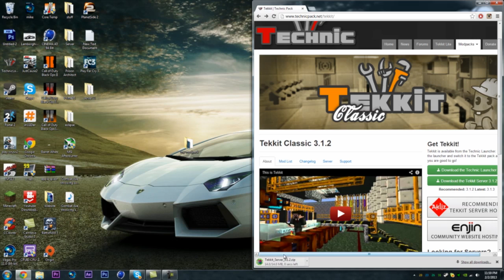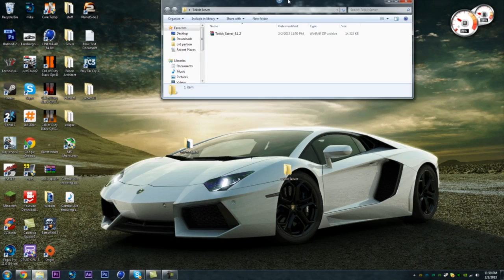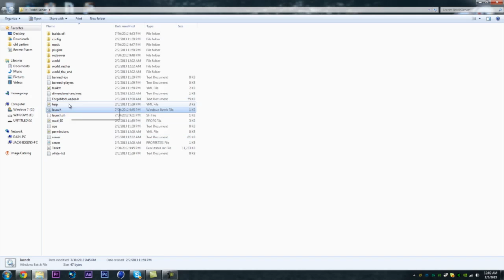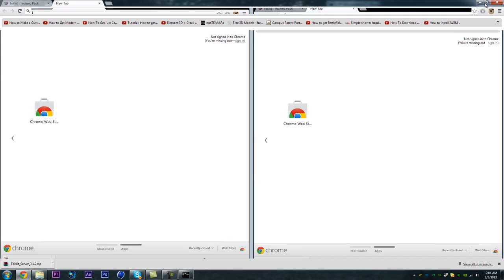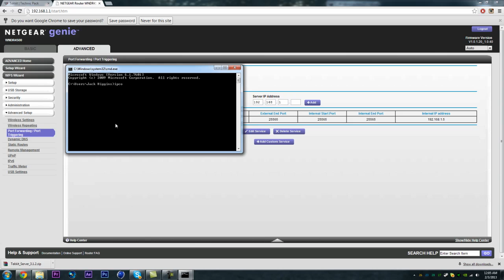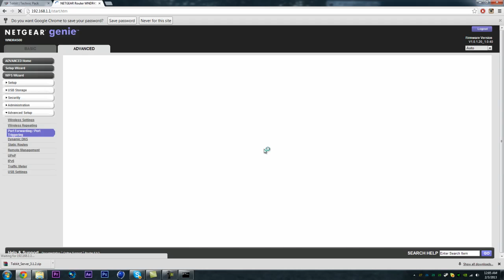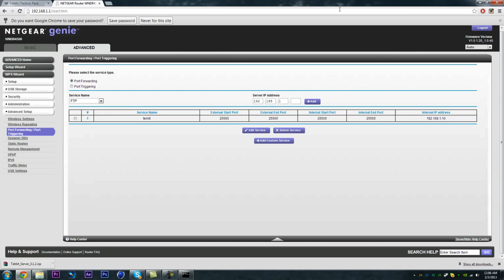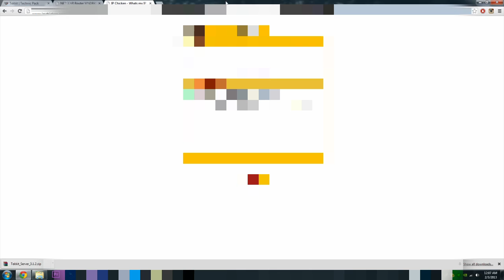How To Make A Tekkit Server 3.1.2